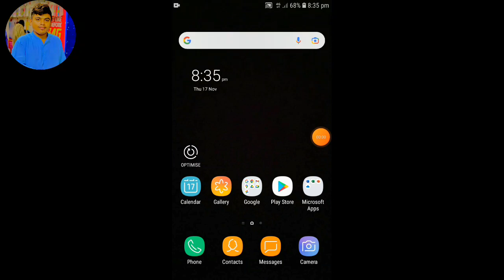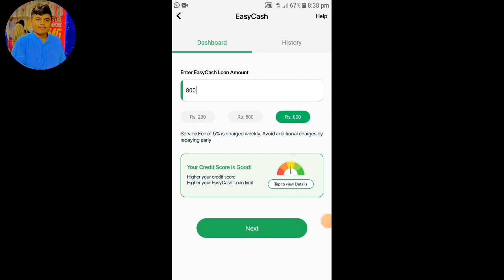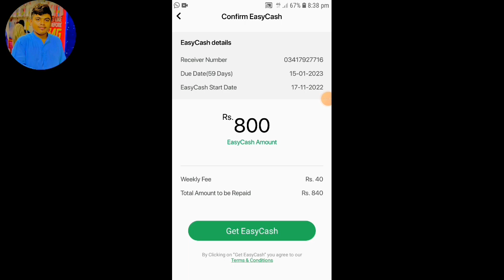How to get easypisa loan 2024 || easypisa se loan lane ka tarika 2024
How to get easypisa loan 2024 || easypisa se loan lane ka tarika

Yeh Mera Official aur Real Instagram Account hai, Baki Sab FAKE hain. Aur Instagram Par kisi ko Payment na den, because Sami Bhai Instagram Par Payments ni Letay.

Easypaisa loan with code Rs40000